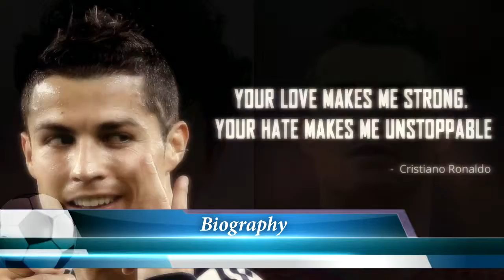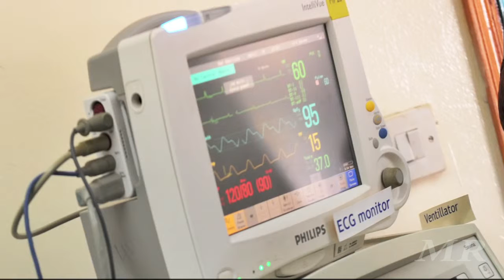● CRISTIANO RONALDO DOS SANTOS AVIEIRO ● HD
Cristiano Ronaldo is a Portuguese footballer who currently plays for Real Madrid. He is considered one of the greatest players of all time and has scored over 550 goals for club and country.
Cristiano Ronaldo dos Santos Aveiro was born 5th February 1985 in Funchal, Madeira to his father Jose, a gardener and his mother Maria, a cook. His second given name “Ronaldo” was chosen after his father's favourite actor and US President Ronald Reagan. His family was relatively poor and he shared a bedroom with his older brother and two older sisters. He played football for local boys teams until the age of 12 when he was signed by Sporting Lisbon. He moved away from his family to live with the other young players at the academy. By the age of 14 he took the decision to quit his education to focus on his football career.
Ronaldo can play in numerous attacking positions, as well as on either wing or in the centre. In his early years he was often used solely as a winger, using his pace to beat defenders in one-on-one situations. He is a natural right footed player but is very comfortable using his left. As his career has progressed he has been given much more positional freedom. His increased strength made him harder to muscle off the ball. His 6ft1 frame gives him an aerial advantage which leads to many of his goals coming from headers.
Ronaldo has one son, also named Cristiano, born in 2010 in the United States to an unknown mother. Ronaldo has full custody.
Ronaldo is a devout Roman Catholic. He has dated models Alice Goodwin, Gemma Atkinson and Irina Shayk but he has recently started a relationship with Spaniard Georgina Rodriguez.